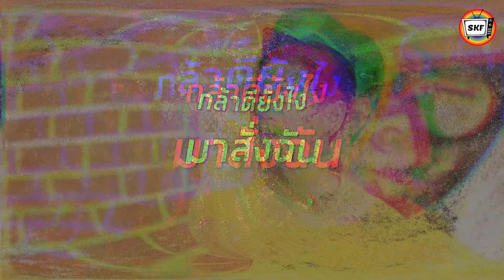เด็กเสริฟนะไม่ใช่ขี้ข้า หนังสั้น | สามโคกฟิล์ม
เด็กเสริฟนะไม่ใช่ขี้ข้า